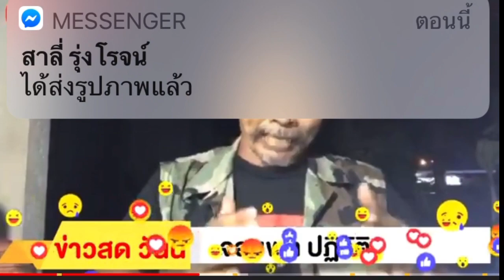จอมพลปฏิวัติเดือด